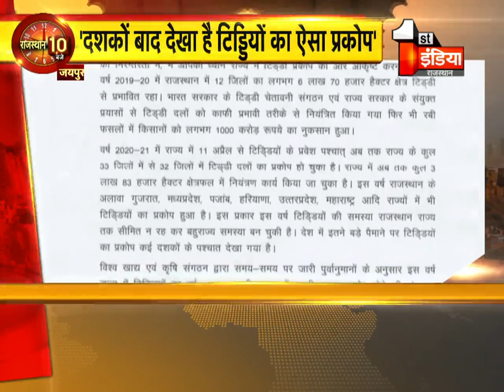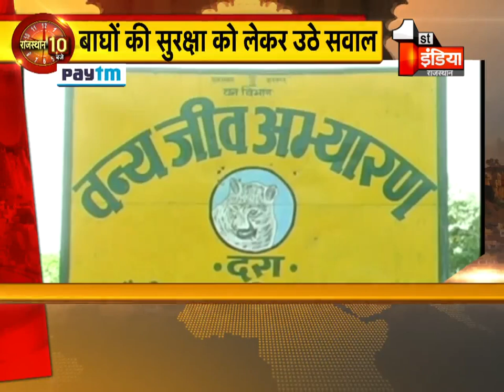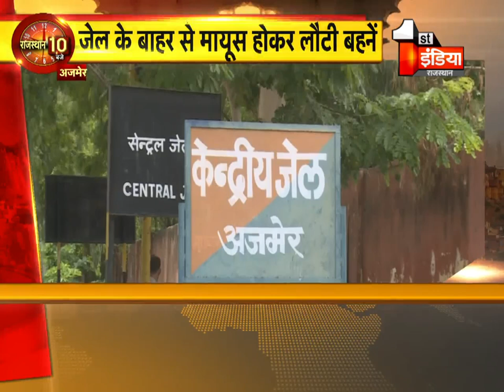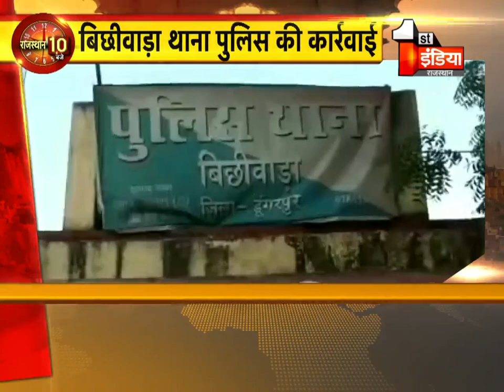Rajasthan के 7 संभागों की आज की बड़ी खब़रें Rajasthan 10 PM | 3 August 2020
About this Video:
Today's big news of 7 divisions of Rajasthan Rajasthan 10 PM | 3 August 2020
About Channel: